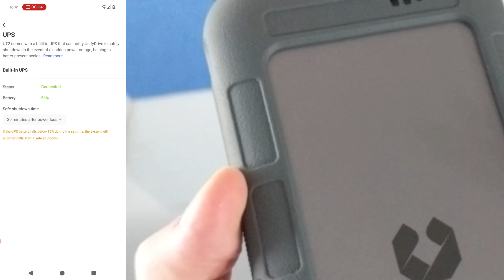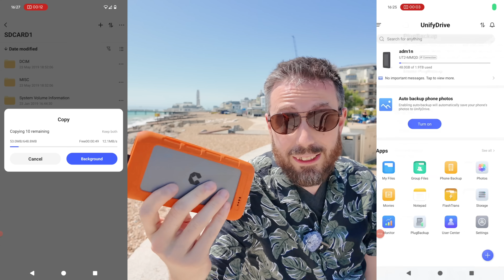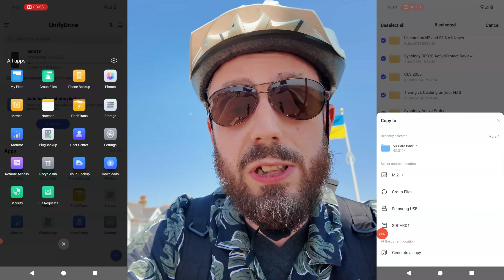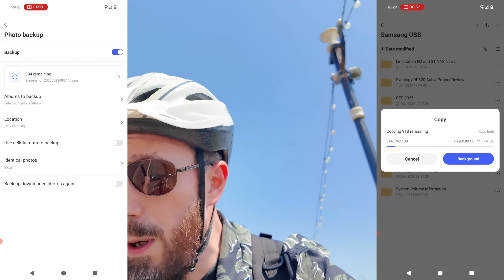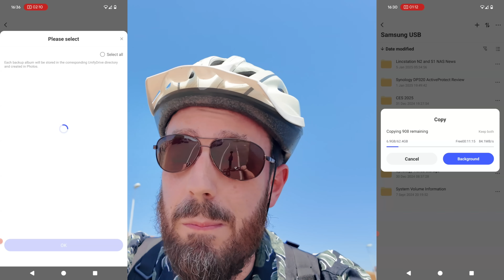What is the Point of Mobile NAS? Who Are They For?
Video Chapters
00:00 – What Is a Mobile NAS, Really?
00:22 – Beyond a Wi-Fi Hard Drive: Full NAS UI + Battery
00:46 – Example Devices: UniFi Drive & Pocket NAS
01:16 – Ports, Features, and Interface Breakdown
01:36 – GUI Access and Docking Station Capabilities
02:08 – Why Mobile NAS? Efficiency and Time Savings
02:30 – Common Backup Problems During Travel
02:52 – Traditional Backup Workflow vs Mobile NAS
03:17 – One-Touch SD Card Backup in the Field
03:41 – RAID Safety Net on the Move
04:25 – Key Benefit: Backup While Doing Other Tasks
05:01 – Remote Sync Options and Multi-Tier Backup
05:36 – SD Cards, USB, and Wi-Fi Camera Sync
06:02 – Why Not Use Google Drive Instead?
06:27 – Wi-Fi 6 vs Cloud Upload Speeds
07:04 – Real-World Speed of Wi-Fi 6 in a Rucksack
07:31 – Simultaneous Wireless Backup of Multiple Devices
07:58 – Automated Offsite & Cloud Sync in Background
08:22 – Mobile NAS = Efficiency Booster, Not Replacement
08:56 – Summary: When a Mobile NAS Makes a Difference
09:18 – Can It Replace Your Main NAS? (Short Answer: No)
09:40 – When to Use It: Shoots, Jobs, Remote Locations
10:00 – Best Use Case: Short-Term Portable Workflow
10:25 – Can It Run Plex? Yes. Should It? Not Really
10:53 – This Isn’t for Everyone – It’s for Time-Critical Workflows
11:11 – Crowdfunding Success & Growing Demand
11:40 – Who Mobile NAS Devices Are Really For
12:05 – Thanks for Watching – Links & Reviews Below

Buyers Guide To Buying A Turnkey NAS In 2023 – Synology, QNAP, Terramaster, Asustor, WD And More